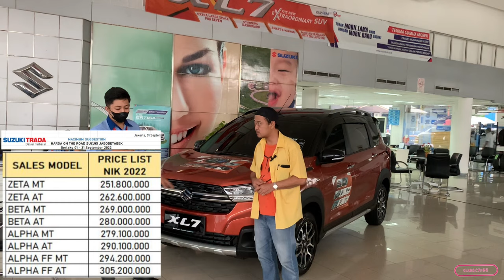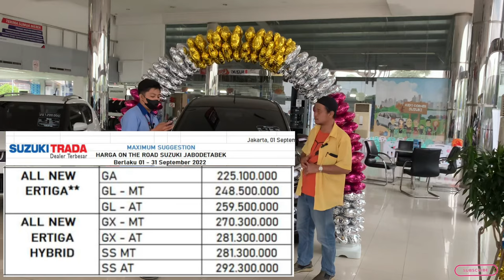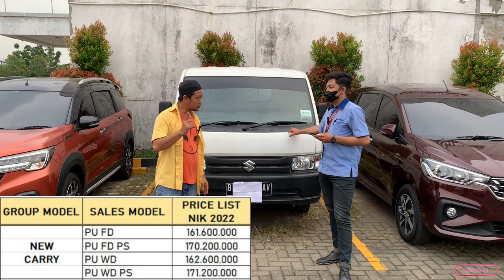Gelegar Promo akhir Tahun..! Beneran Kredit Mobil Baru Tdp 3 Juta angsuran 3,5 x 5 tahun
Gelegar Promo akhir Tahun..!
SUZUKI Tdp 3 Juta angsuran 3,5 x 5 tahun

SEMARAK AKHIR TAHUN TELAH DIMULAI … BANYAK PROMOOO

LANGSUNG HUBUNGI  !!

Fauzi marketing
☎️ WA / CALL :

✅ Bunga 0%
✅ Tenor s.d 8 Tahun
✅ Pembiayaan Syariah

PROMO DP RINGAN :
✅ DP Carry Pickup 3 Jutaan
✅ DP Xl7 5 Jutaan
✅ DP Ertiga Hybrid 5 Jutaan
✅ DP Scross 5 Jutaan

DAPATKAN JUGA BONUS TAMBAHAN :
✅Gratis Derek Selama 3 Tahun
✅Dongkrak
✅Paket P3K

Cari Stok Paling Lengkap , Bisa Test Drive di Rumah, Data Bisa Dibantu

Suzuki Trada Pulogadung
Alamat:Jl. Raya Bekasi Km. 19, Kel. Rawa Terate, Kec. Cakung, Kota Adm. Jakarta Timur, Provinsi DKI Jakarta, Indonesia

Bisa hubungi
Silahkan WA kami
Dedi

Terimakasih

DEROSA AUTO

Mobil Tangerang,
innova zenix
honda wrv
toyota zenix
zenix innova